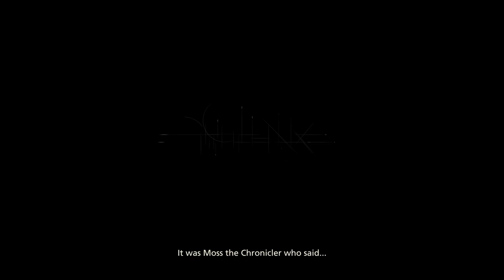Final Fantasy 16 demo